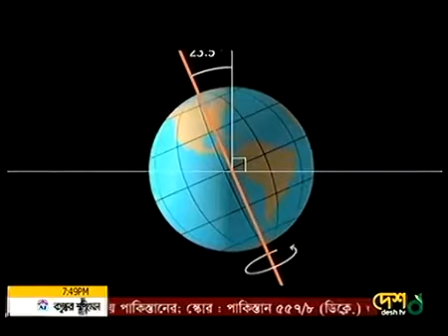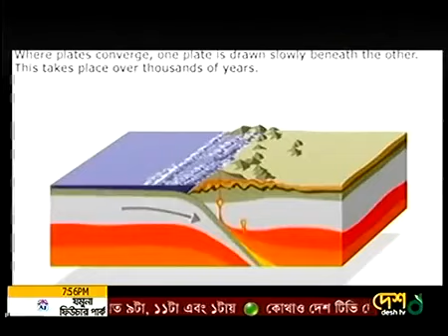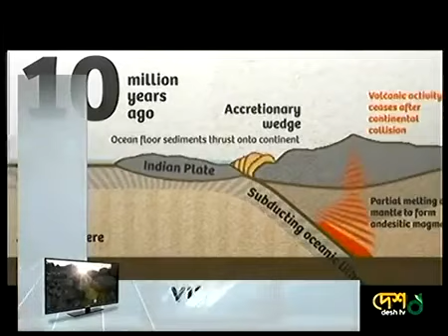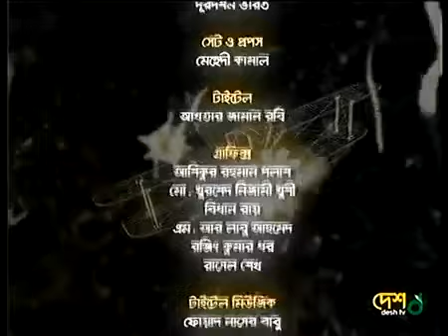বিজ্ঞান বক্তা আসিফ: ভূমিকম্প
Science Orator on earthqueck in BigGan science serial